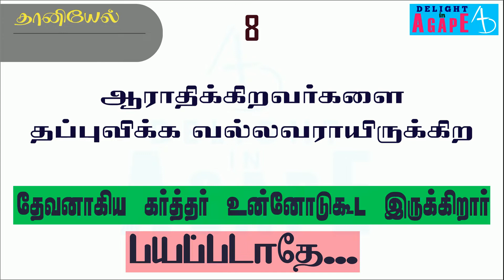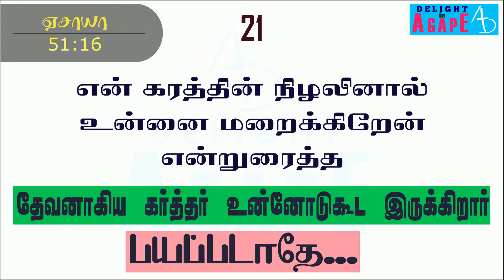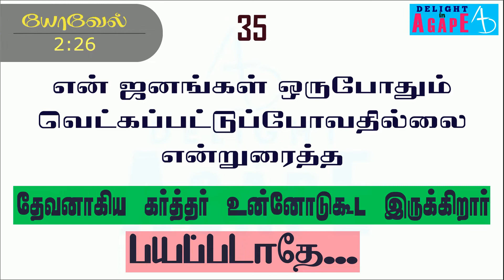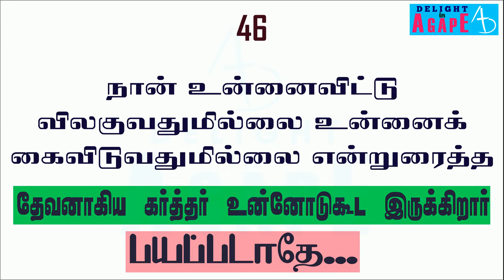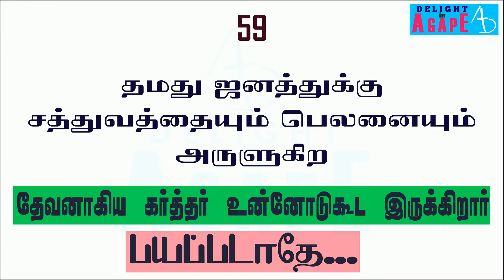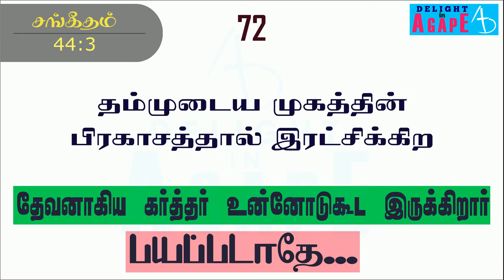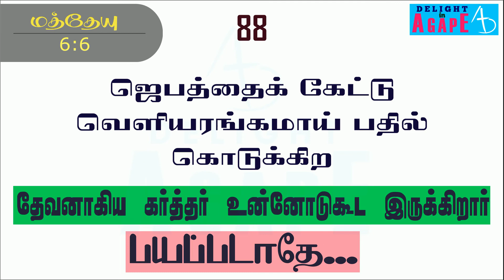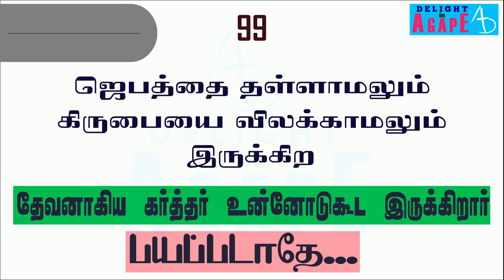Bayapadathe | 100 நம்பிக்கை வார்த்தைகள் | 100 words of Hope from Bible | பயப்படாதே திடன்கொள்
பயப்படாதே. This video Bayapadathe, has 100 words of Hope from Bible in Tamil language.

தேவனாகிய கர்த்தர் கொடுத்த வார்த்தைகளிலிருந்து, 100 நம்பிக்கையுடைய வார்த்தைகள் உங்களுக்காக. வார்த்தைகளைக் கேளுங்கள், தியானியுங்கள், அனைவரிடமும் பகிருங்கள்.

நீங்கள் கலங்காமலும், திகையாமலும், பயப்படாமலும் இருங்கள். தேவனாகிய கர்த்தர் உங்களுடனே இருக்கிறார்.